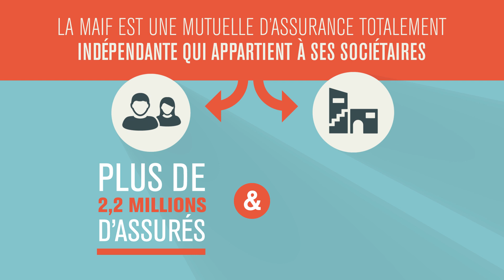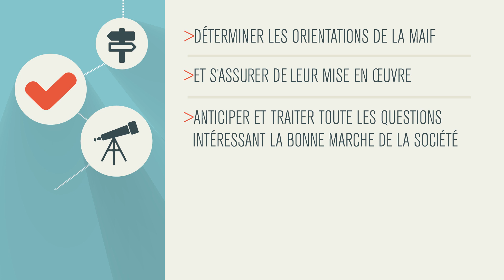Elections MAIF 2019 - Pourquoi je vote ?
A la MAIF chaque sociétaire détient une voix grâce à laquelle il peut élire ses représentants et ainsi participer à la vie de la mutuelle. Les élections 2019 ont lieu du 16 janvier au 24 février 2019.